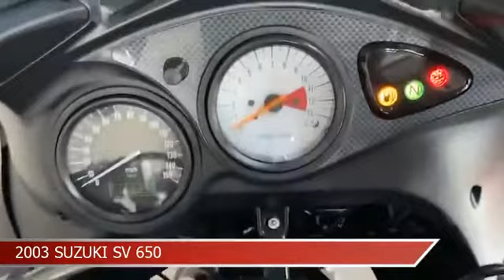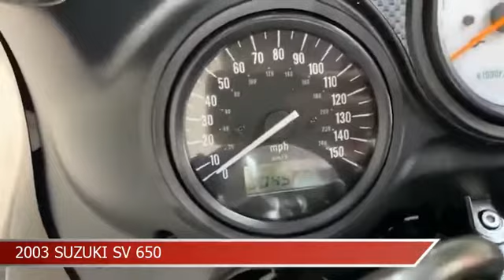PADDOCK MOTORCYCLES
If you are looking for great savings on quality used bikes then you have reached the right place. Paddock Motorcycles are a YAMAHA DEALER & specialist used bike dealer based in Cheshire. We are proud to offer you a first class customer service and very competitive pricing, so please browse our stock list. At Paddock Motorcycles, we stock a range of used bikes to suit all budgets and lifestyles so we are sure to have the right bike for you.